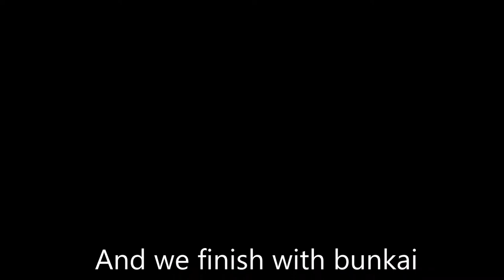Funakoshi Schoorl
Training at Funakoshi Schoorl with the white and yellow belts.